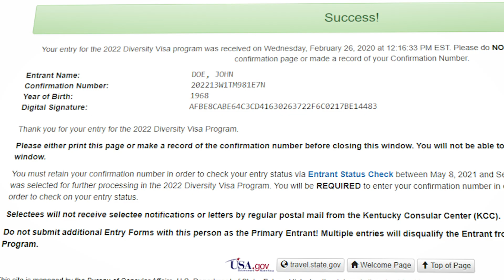التسجيل في قرعة أمريكا في 3 دقائق فقط ! 🇺🇸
التسجيل من 4 أكتوبر إلى 7 نونبر. بالتوفيق للجميع